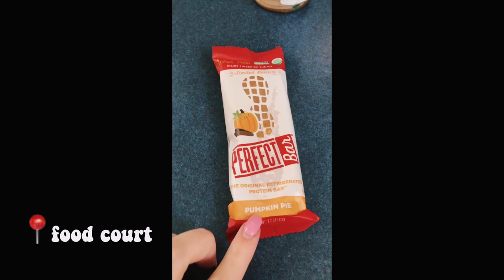VLOG: shopping day, healthy grocery haul, & mini clothing haul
hey everyone! So today, I bring you shopping with me and my mom! We went to the mall, Trader Joes, and more! This was my first time going to Trader Joes in a while, and I got some great food items! I got some fall clothes from free people and also some new shoes from doc marten! I hope you enjoy! Like this video for more fall vlogs!

☛ twitter: Tori Vestal (@tori_vestal) | Twitter › tori_vestal

About me!♛

I am 18 years old and a freshman in college. My passion is fashion and makeup and I’m so happy I get to share it with you guys! I hope you choose to stick around.